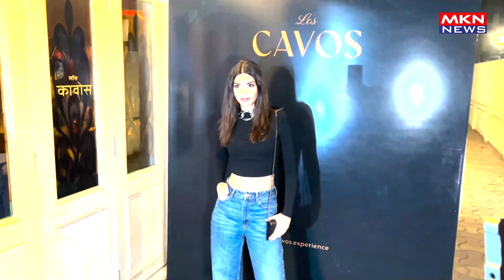DIANA PENTY SPOTTED AT LOS CAVOS BANDRA